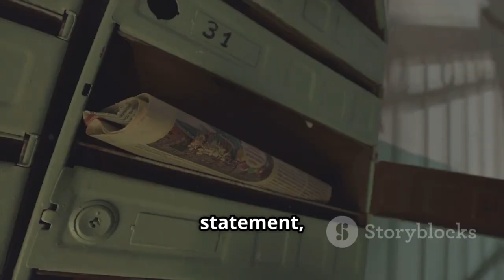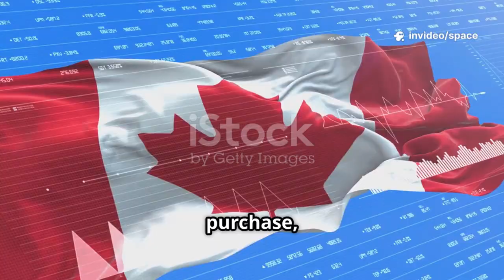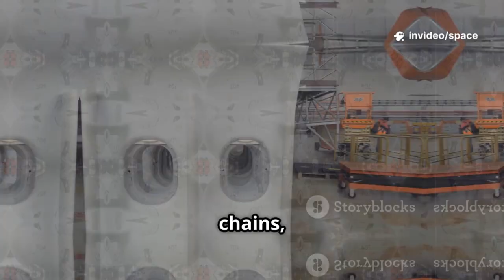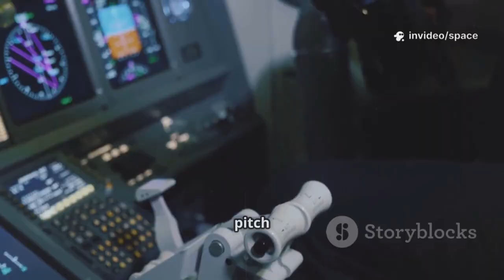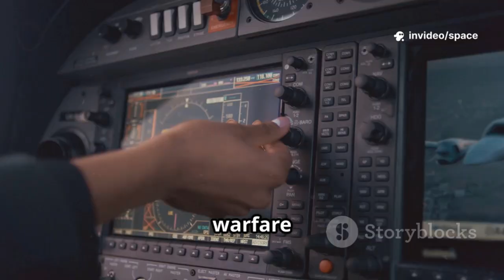Canada Stunned as Sweden’s Gripen Fighter Outperforms the U.S. F-35 in Major Tests!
In a stunning turn of events, Canada and the global defense community are in shock as Sweden’s Saab Gripen fighter jet outperforms the U.S.-made F-35 Lightning II in key performance tests. The Gripen, known for its agility, cost-effectiveness, and advanced electronic warfare systems, has proven itself to be a true competitor in the skies — challenging what many believed to be the world’s most advanced stealth fighter.

This video dives deep into the surprising results of the recent evaluations, comparing the capabilities, cost, and combat readiness of the Gripen E versus the F-35. We’ll explore how Sweden’s engineering brilliance, smart design choices, and focus on pilot flexibility have created an aircraft that’s not only cheaper to operate but also more adaptable to modern warfare conditions.

Could Canada reconsider its multi-billion-dollar deal for the F-35 after these shocking findings? What does this mean for NATO defense strategies, future military alliances, and the global fighter jet market? Join us as we break down expert analysis, military reports, and the potential implications for international air superiority.

Stay tuned until the end for an in-depth look at how this revelation could reshape the balance of air power between Europe and North America — and why the Gripen might just be the unexpected underdog that changes the game.